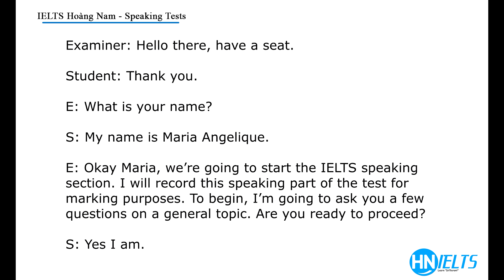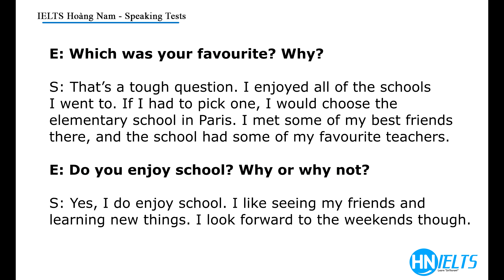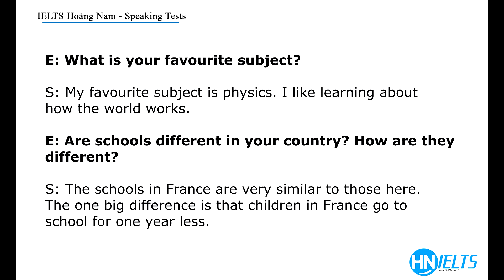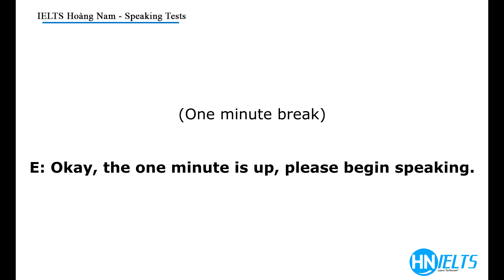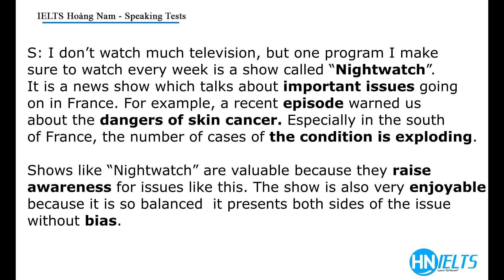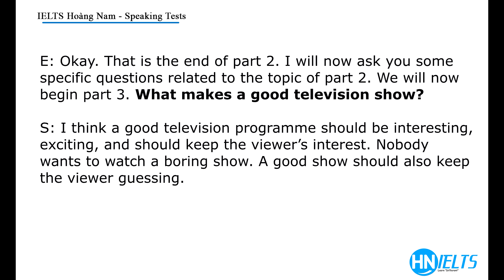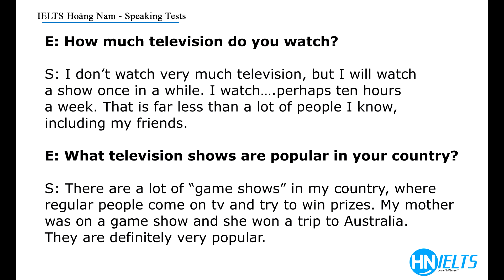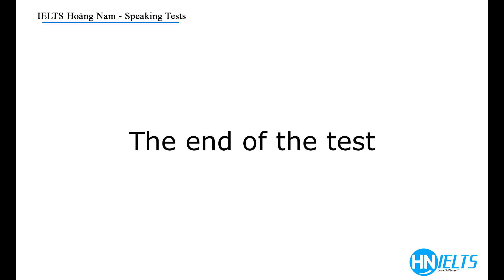IELTS Speaking Practice Test #2 - (Band 8.0)